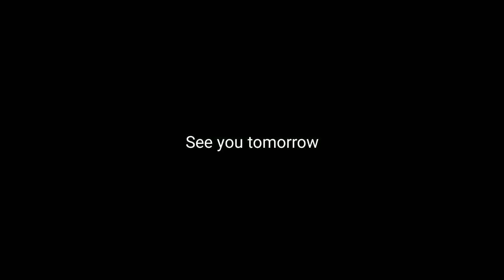Fridge and water update